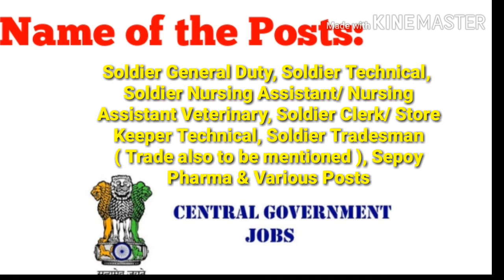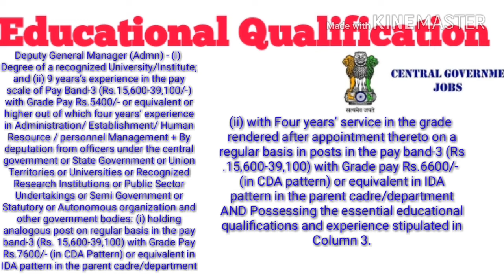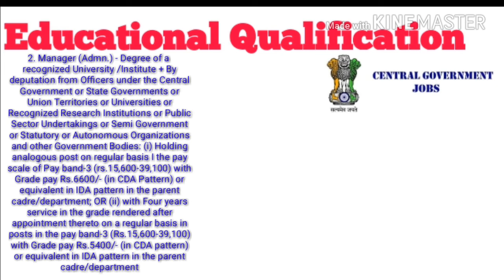Central Government Jobs NHAI Recruitment 2018 National Highways Authority of India All india Jobs